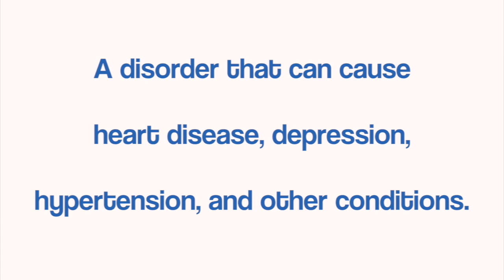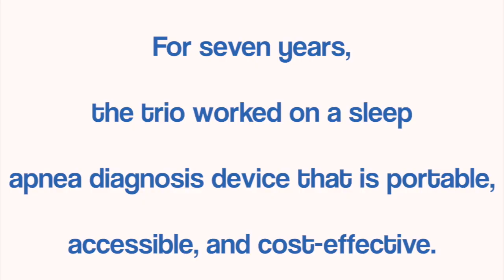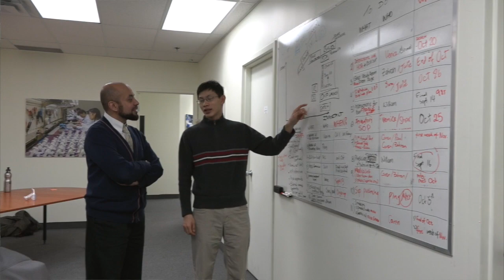Toronto Rehab Trio of Inventors Tackles Sleep Apnea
Sleep apnea – which affects about two million Canadians – is a sleep disorder that can lead to health conditions such as heart attacks, strokes and high blood pressure. Those with sleep apnea stop breathing repeatedly while they sleep. Standard tests are costly and often require an overnight stay in a Sleep Lab. Eighty-five per cent of people with sleep apnea are not diagnosed.

One Toronto Rehab team invented an accessible alternative to sleep apnea diagnosis.